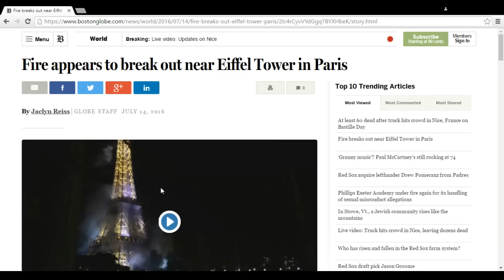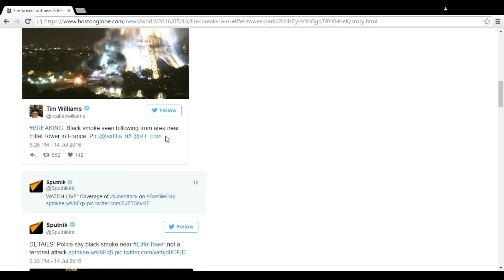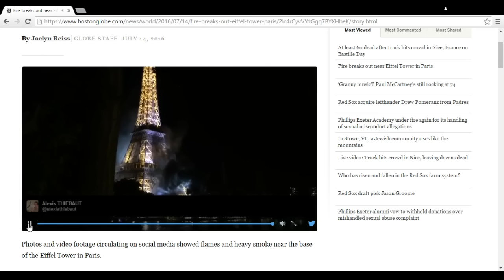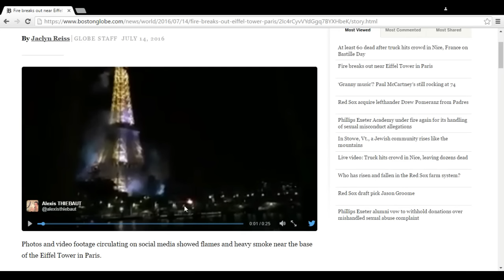Eiffel Tower Is on Fire and Media Is Silent WITH VIDEO OF FIRE!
The same time the truck ran into 200 people on July 14, 2016. The Eiffel Tower burns. The media is silent. THIS DID ACTUALLY HAPPEN. There is video of the Eiffel Tower in flames with smoke.